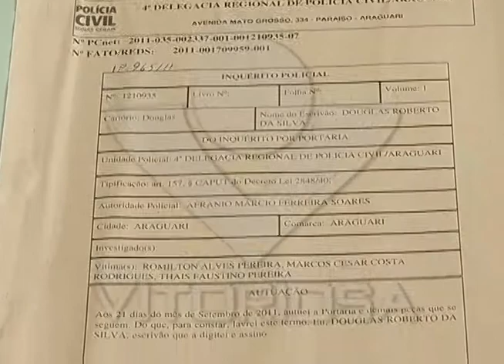Officeboy simula assalto em Araguari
Videorreportagem de Bruno Rocha para o programa No Foco da Notícia de 19/10/2011